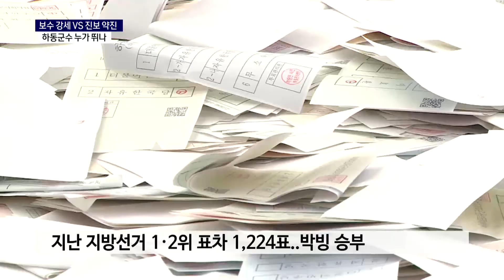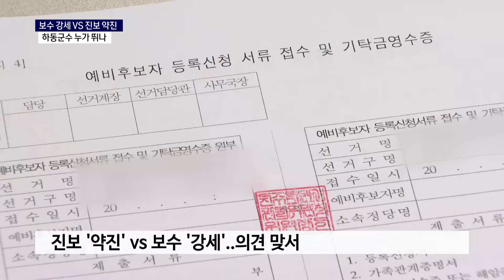[6.1지방선거] 하동군수 누가 출마할까?